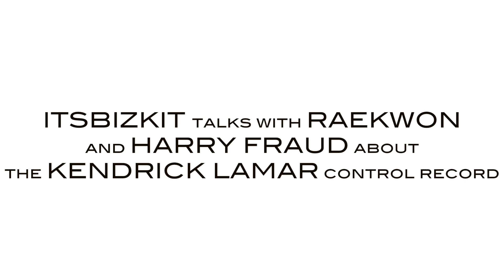Raekwon & Harry Fraud Weigh In On Kendrick Lamar's Verse On "Control"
Raekwon & Harry Fraud talk about Kendrick Lamar's Verse On "Control"